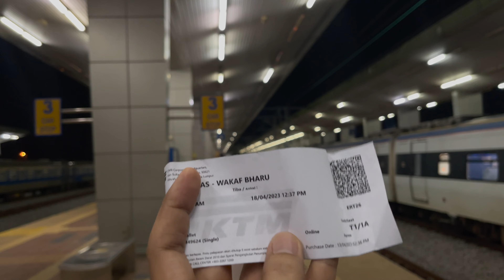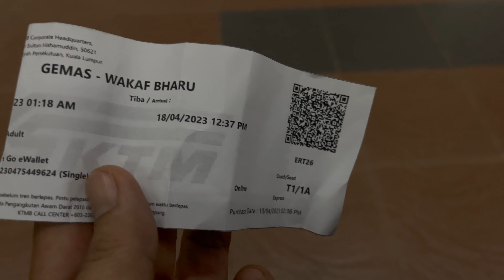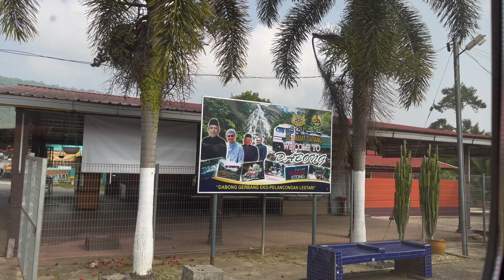Travel Ke Kelantan Naik Train Express Rakyat Coach T1 | RM86 Selamat 11 Jam 30 Minit ETA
Saya beli tiket train Express Rakyat melalui sistem online sangat mudah cepat dan jimat. Walaupun gerabak T1 adalah gerabak yang exclusive tapi bagi saya KTM perlu sediakan lebih baik dari segi keselesaan tandas dan ruang gerabak yang tak berapa bersih.